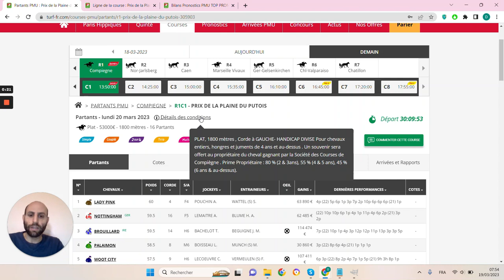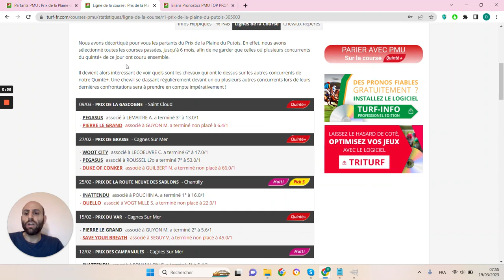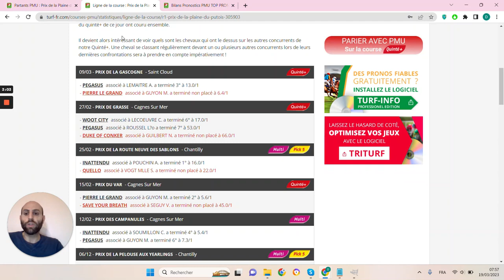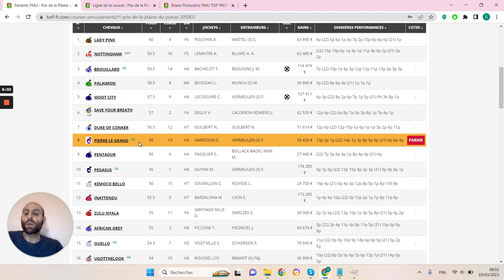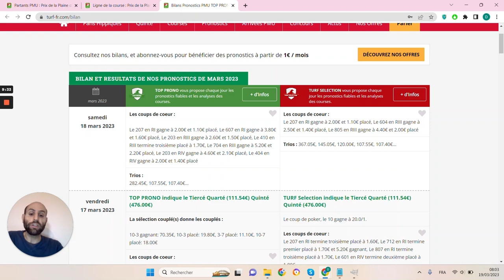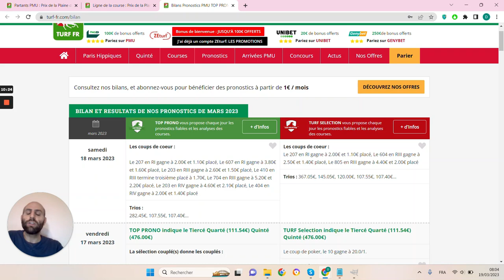PRONOSTICS PMU GRATUIT DE LA MINUTE QUINTE+ DU JOUR LUNDI 20 MARS 2023 #305903